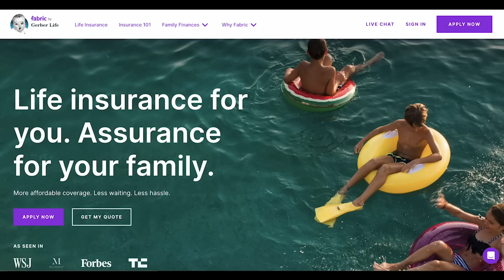THE BIG GARAGE REVEAL!!! | TRENT AND ALLIE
We've been workin on this garage for way too long! But today is a big reveal! A big garage reveal!!! Not to mention the snow that keeps pummeling us and piling up! If it doesn't stop soon we could be in big trouble...

Our Mailing Address:
Trent & Allie
6300 N Sagewood Dr

~~~ Camera Gear ~~~

~~~ Solar & Electrical ~~~

~~~ Plumbing &  Water ~~~

~~~ Accessories & Misc. ~~~